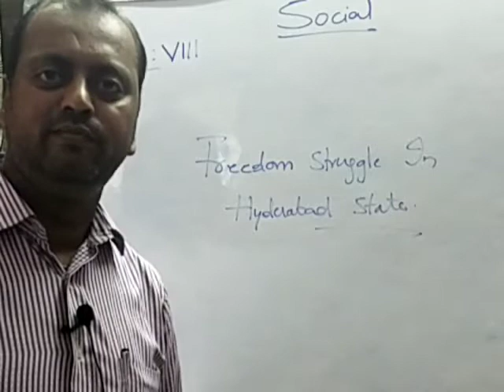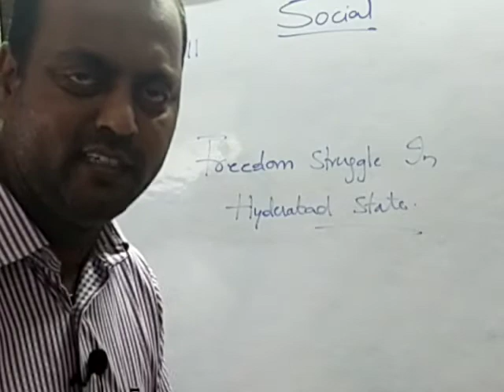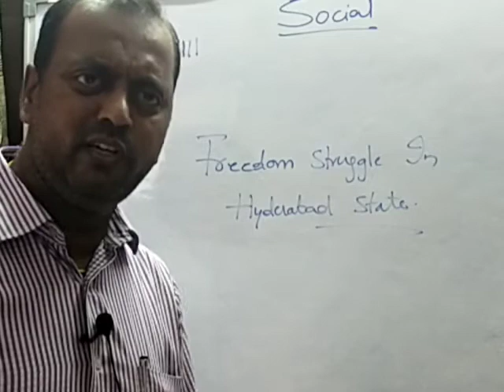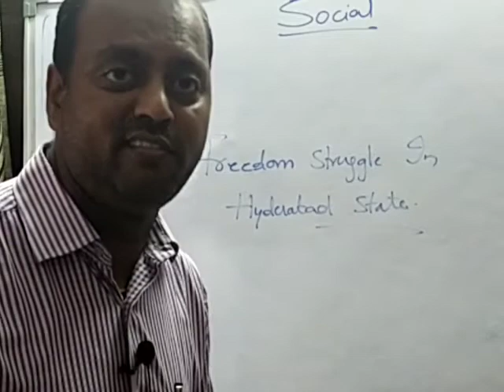8 FREEDOM STRUGGLE IN HYDERABAD STATE 26.08.20